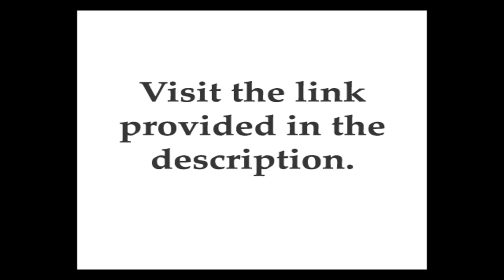Download Uefa Euro 2012 Torrent